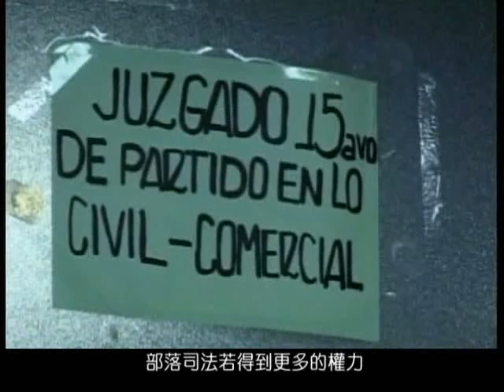0206 #05 Bolivia's New Constitution Legitimates Indigenous Practices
Bolivia's new constitution has passed, but what differences it will make to the country once it is executed? It is said that the indigenous people would be granted more powers, and carrying out community justice is one of them. However, there are growing concerns in the Bolivian society over the legitimacy of this indigenous practice.